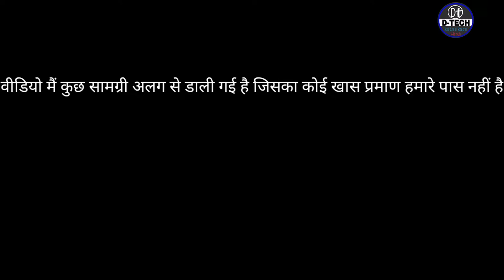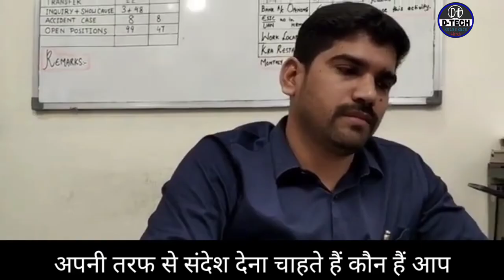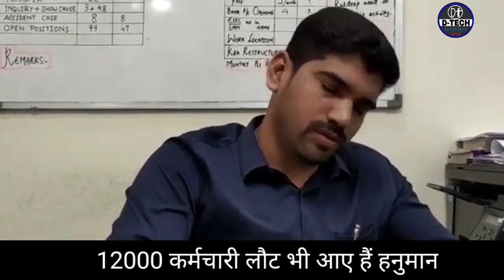गद्दार कौन, खुले मंच पर ? लिंगराज दास GVK EMRI हैड HR उत्तर प्रदेश,108 102 Al's Ambulance Uniyan,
उत्तर प्रदेश में पिछले कुछ दिनों से 108 102 Al's कर्मचारी हड़ताल पर हैं ,इन्हीं सब को लेकर आज हम, बात करेंगे GVK EMRI के हेड HR, लिंगराज दास जी से
सवालों के जवाब भी मांगेंगे
108 102 Al's Ambulance Uniyan uttarprdesh

D TECH  यूट्यूब चैनल गैर-लाभकारी संगठन
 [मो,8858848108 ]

GVK emri head HR 108 lingraj das
GVK emri ling Raj das video
GVK emri head HR ling Raj dash ke swallow Ka Ans
108 102 Al's Ambulance Uniyan uttarprdesh
gaddar kaun bole manch per lingraj das bada khulasa
GVK emri ka head HR kaun hai
GVK MRI mein kitni salary milati hai
GVK MRI mein karmchariyon ka utpidan
102 108 Al's jeevandayani ambulance Union uttar Pradesh